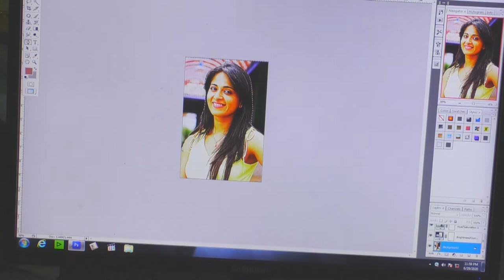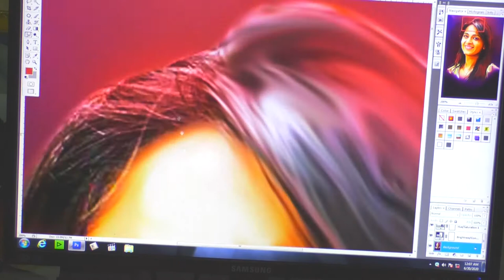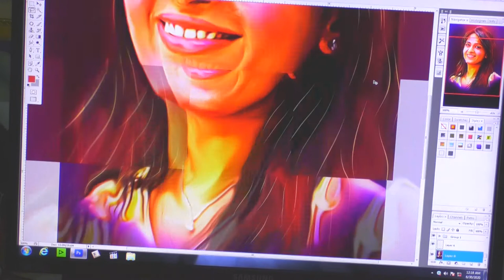digital paintings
digital art tutorial intamil